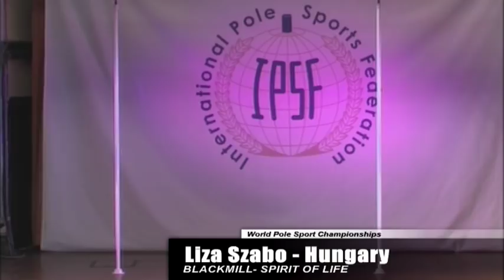WORLD POLE SPORTS 2013 - IPSF - LIZA SZABO - HUNGARY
The World Pole Sports Championships 2013 held in London's York Hall. Over 150 athletes applied, form 33 countries. 8 categories from 10-62 years old. Please come and watch 19/20th July 2014 London for more information or the International Pole Sports Federation